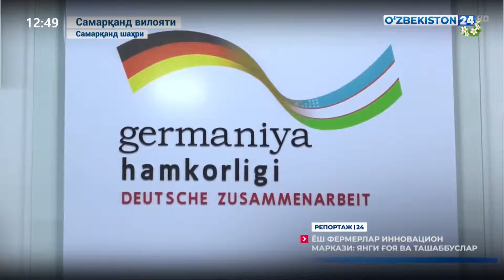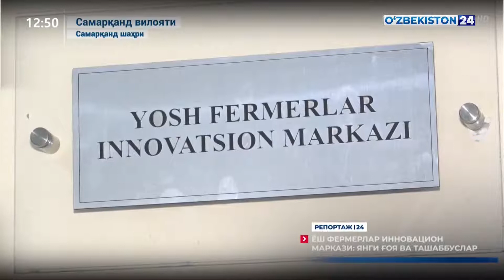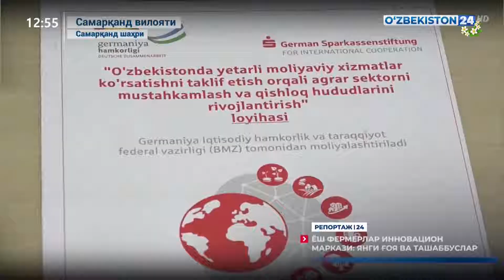Репортаж 24 | Ёш фермерлар инновацион маркази: янги ғоя ва ташаббуслар